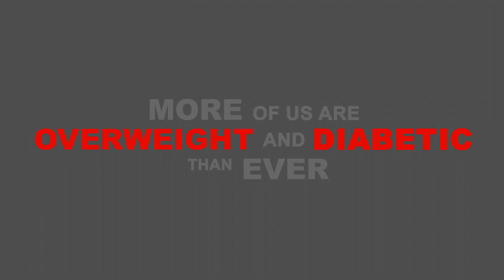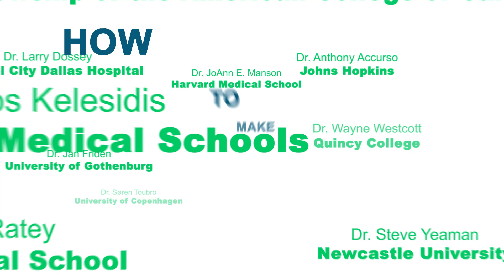THE CALORIE MYTH by Jonathan Bailor Trailer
What if everything you thought you knew about weight loss was wrong?

When it comes to most things in life, we welcome research and progress. From the convenience of our smartphones to the technology in our hospitals, scientific advancement allows us to live better.

So why are we still following weight-loss advice from the 1950s? Why haven't we ever questioned the "calories in/calories out" model at the foundation of every diet and fitness plan—a formula that, not coincidentally, has accompanied record-breaking levels of obesity?

In The Calorie Myth, Jonathan Bailor exposes the fundamental flaw upon which the diet industry is built and offers a new equation:

EAT MORE + EXERCISE LESS = WEIGHT LOSS

If calorie math added up, 100 calories of vegetables = 100 calories of candy. That doesn't seem right—because it's not. While some calories fuel weight loss, other work against us. In The Calorie Myth, Bailor shows us how eating more of the right kinds of foods and exercising less, but at a higher intensity, is the true formula for burning fat and boosting metabolism.

Why? Because eating high-quality foods, like whole-food plants, proteins, and fats, balances the hormones that regulate your metabolism. Eating poor-quality foods, like refined starches, sweets, and processed foods, causes a hormonal imbalance, throwing your metabolism off kilter and causing you to store food as fat—regardless of how many calories you consume.

In this revolutionary weight-loss program informed by more than 1,200 scientific studies, Bailor offers clear, comprehensive guidance on what to eat and why, providing an eating plan, recipes, and a simple yet effective exercise regimen.

Losing weight doesn't have to mean going hungry or spending hours at the gym. Don't let outdated calorie math stand between you and the life you want: discover the new science of weight loss with The Calorie Myth.